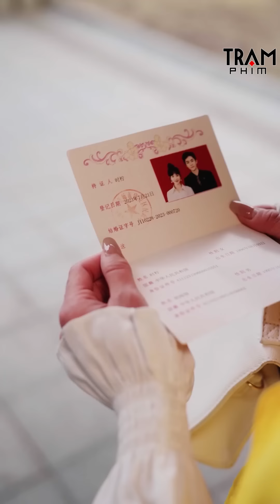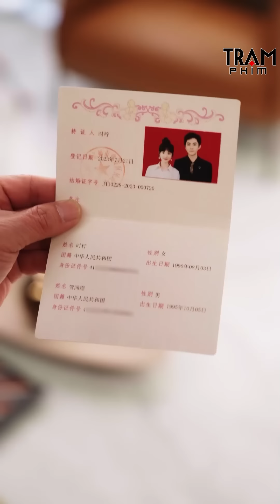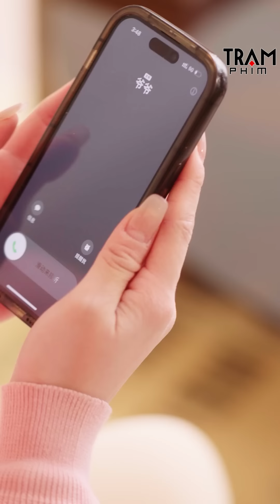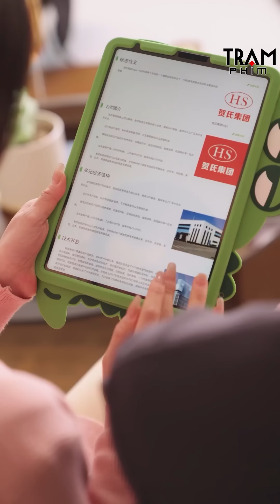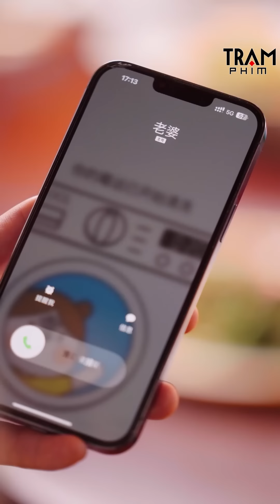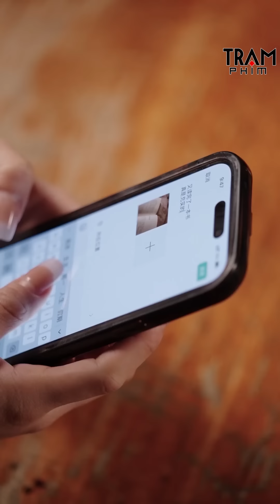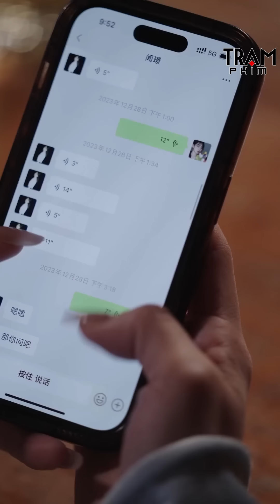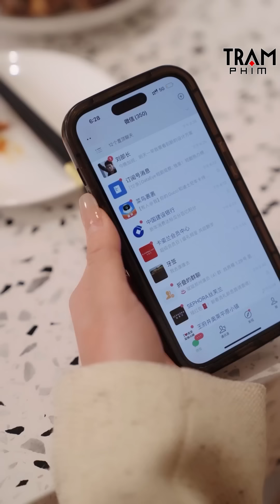Để tránh cưới 1 CEO giàu có cô gái cưới bừa 1 tài xế nghèo không ngờ anh ta lại là Chủ tịch giả dạng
► Trích Phim: Kết Hôn Chớp Nhoáng
Thể loại: Phim Ngôn Tình, Phim Tình Cảm Trung Quốc, Phim Bộ Trung Quốc Lồng Tiếng, Phim Ngôn Tình Tổng Tài, Phim Trung Quốc Hiện Đại, Phim Hay Thuyết Minh, Phim Ngôn Tình Ngọt Ngào, Phim Ngôn Tình Tổng Tài Bá Đạo, Phim Ngắn Douyin, Phim Ngắn Ngôn Tình
Ngôn Ngữ: Thuyết Minh
Chất Lượng: HD 1080p
Quốc Gia: Trung Quốc